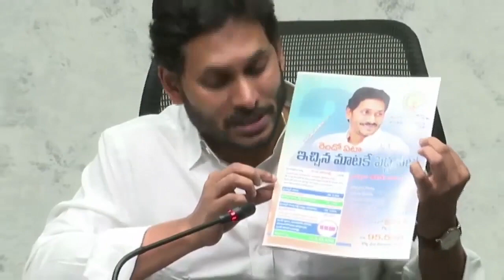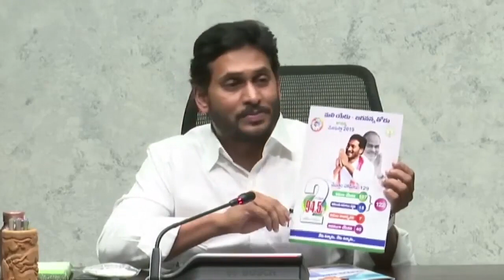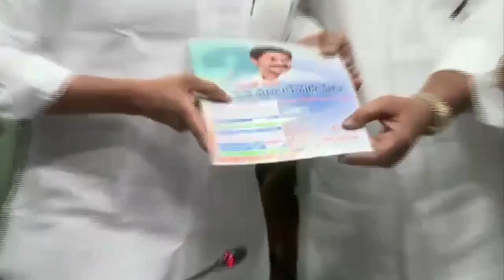తన రెండేళ్ల పాలనపై సీఎం జగన్ పుస్తకం విడుదల | CM Jagan Releases Book on His Two Years of Governance